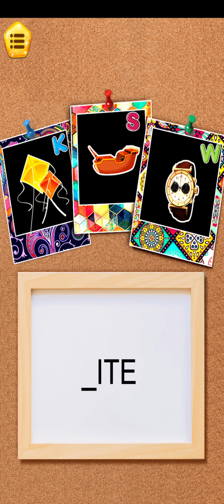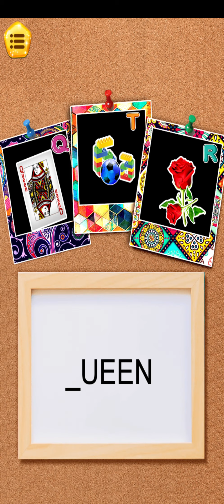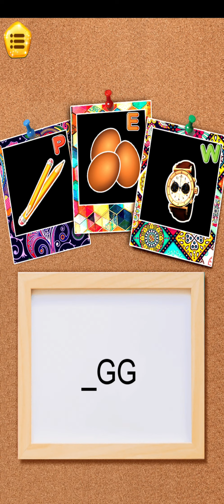ABC Alphabet Learning: Fill-in Letters 2021 for Kids Game Review 1080p Official GameCrush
ABC Alphabet Learning: Fill-in Letters is Simple. Overall, I Give this Game 3.4 Stars.ABC Alphabet Learning: Fill-in Letters is just ok in Games. This game is very Common.

👍 ABC Alphabet Learning: Fill-in Letters Game Pros: 💖For Kids 💖Good Game Smoothness 💖Nice Game Control.

👎 ABC Alphabet Learning: Fill-in Letters Game Cons: 🔥Old School 🔥Easily bored.

💰 Mobile Game Monetization Model 💰 : ABC Alphabet Learning: Fill-in Letters have Too Many Banner Ads always. UGLY !, and it may help the GameCrush and it's investors get some profit.

👏 Thanks to GameCrush

Reviews : Is This Game Worth Playing ? No , Do Not Download ABC Alphabet Learning: Fill-in Letters.

🎨 Game Art Design: 3 Stars (of 5 Stars). Keep Up Efforts for it ! ABC Alphabet Learning: Fill-in Letters.

💡 Game Ideas: 2 Stars (of 5 Stars). Keep Up Efforts for it ! ABC Alphabet Learning: Fill-in Letters.

🏰 Game Story: 1 Stars (of 5 Stars). Keep Up Efforts for it ! ABC Alphabet Learning: Fill-in Letters.

🚥 Game Control: 5 Stars (of 5 Stars). Awesome ! I love the ABC Alphabet Learning: Fill-in Letters game control.

✈ Game Smoothness: 5 Stars (of 5 Stars). Awesome ! I love the ABC Alphabet Learning: Fill-in Letters game smoothness.

🎵 Game Music: 3 Stars (of 5 Stars). Keep Up Efforts for it ! ABC Alphabet Learning: Fill-in Letters.

🔈 Sound Effect: 3 Stars (of 5 Stars). Keep Up Efforts for it ! ABC Alphabet Learning: Fill-in Letters.

🎮 Game Login: No need to log in to any account to play ABC Alphabet Learning: Fill-in Letters

🍎 Google Play XP: No, I have not gained any XP in ABC Alphabet Learning: Fill-in Letters

🃏 Kaspersky Security Scan: Great! ABC Alphabet Learning: Fill-in Letters is a Safe Game. No Virus or Trojan.

🃏 Norton Security Scan: Great! ABC Alphabet Learning: Fill-in Letters is a Safe Game. No Virus or Trojan.

👀 ABC Alphabet Learning: Fill-in Letters mod ? ABC Alphabet Learning: Fill-in Letters apk ?

NOW (01/19,2021) ,You can download ABC Alphabet Learning: Fill-in Letters in Google PLay Store or Apple App Store